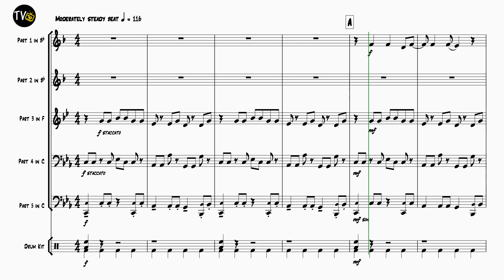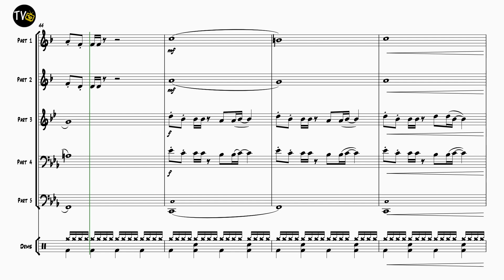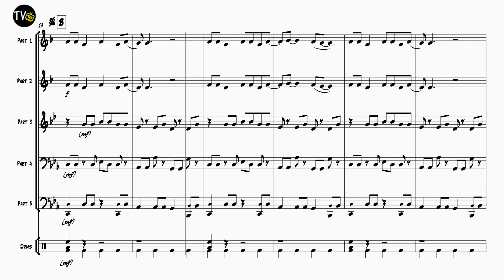Sweet Dreams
Composed by Annie Lennox & Dave Stewart
Arranged by Chris Wilcox
Part A - Tpt 1
Part B - Tpt 2
Part C - French Horn (Tenor Horn)
Part D - Trombone 1 (Baritone/Euphonium 1)
Part E - Tuba (Trombone 2, Baritone/Euphonium 2)
Drum Kit